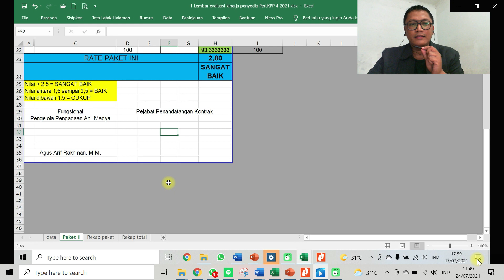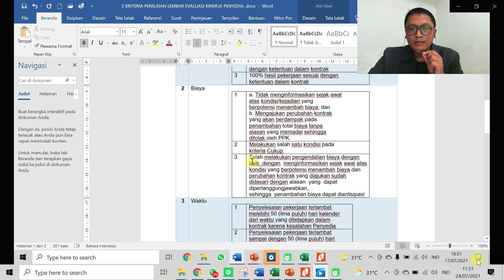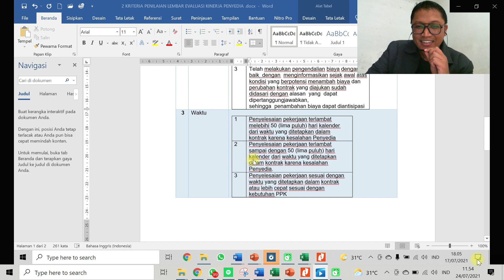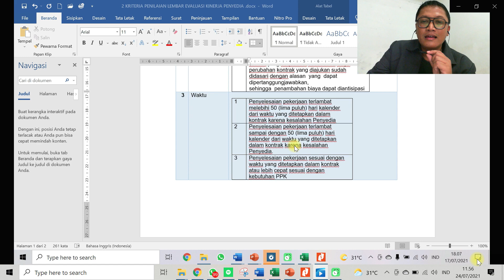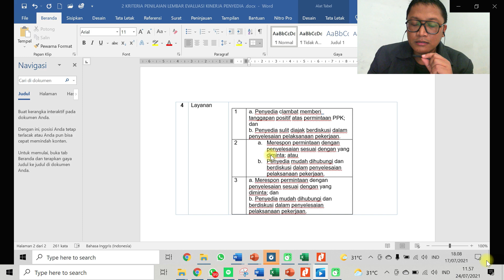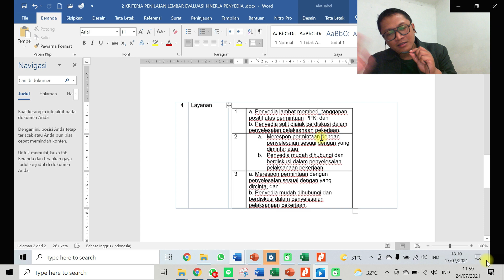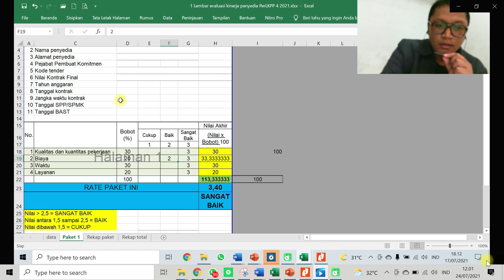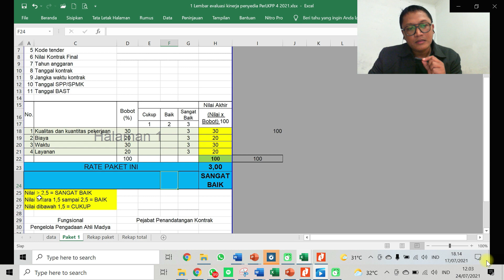Praktik Menyusun Evaluasi Kinerja Penyedia versi PerLKPP No 4 Tahun 2021 - Kewajiban PPK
Kepada seluruh Pejabat Pembuat Komitmen di seluruh Indonesia, serta pelaku usaha, berikut di sharing file kerja Evaluasi Kinerja Penyedia versi Peraturan LKPP No 4 Tahun 2021 tentang Pembinaan Pelaku Usaha. Anda dapat langsung download pada deskripsi video berupa link google drive . Harapan sharing ini adalah agar memudahkan para PPK dalam menyusun laporan kinerja yang dapat di paralelkan dengan hasil perhitungan dari SPSE. Gunakan bagian yang anda gunakan dan abaikan bagian yg tidak mau anda gunakan, silahkan bisa dimodifikasi. Semoga bermanfaat